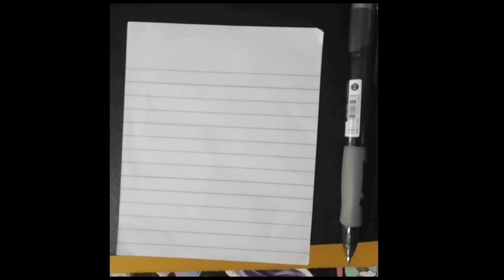RWBY React to Doom Eternal.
CREDIT TO THESE CREATORS!

All of the Characters is on Volume 7 except for Ruby. she is Yoinked From Volume 9. and if their Reaction dosen't make any sense then that's still considered Canon due to Writer's.